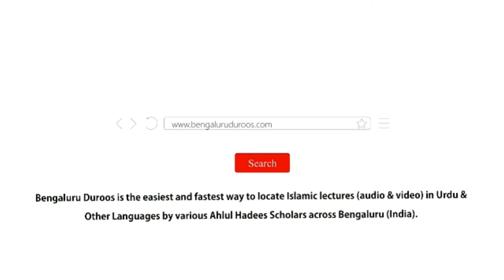Tarbiyat-e Aulaad Ke Zarri Usool Surah Luqmaan Ki Roshni Mein (Part 2)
Topic: Tarbiyat-e Aulaad Ke Zarri Usool Surah Luqmaan Ki Roshni Mein (Part 2)

٠٠٠٠٠٠٠٠٠٠٠٠٠٠٠٠٠٠٠٠٠٠٠٠٠٠٠٠٠٠٠٠٠٠٠٠٠٠٠٠